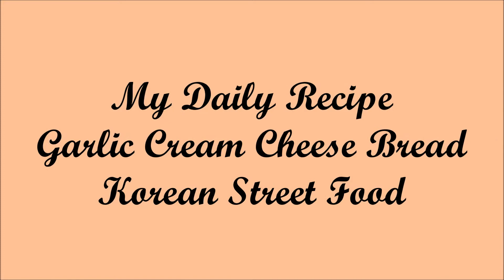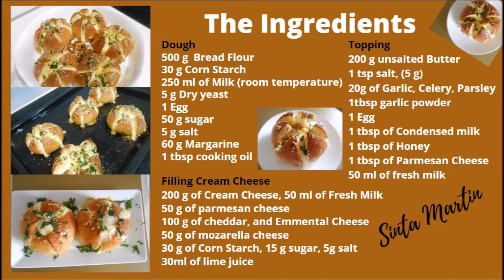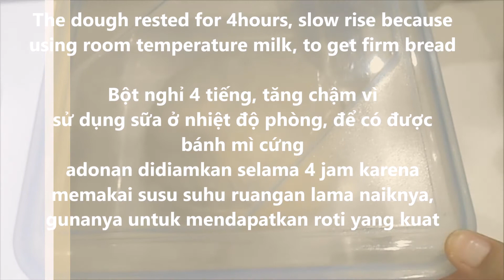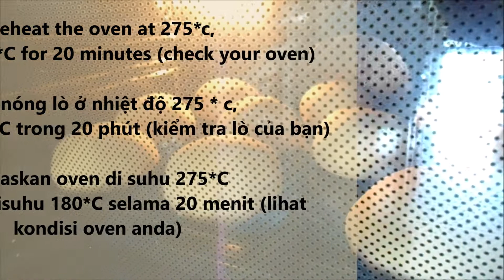VIRAL ROTI KOREA YANG LAGI HITS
Tunggu apalagi ayoooo buruan coba bikin, jangan salah pilih resep nanti nyesel, di vidieo aku ini aku kasih lengkap tutotialnya dan bisa buat ide jualan

Now I know why everyone likes this bread, once you try and make them, you will never regret, follow the steps you will get the same result as I made